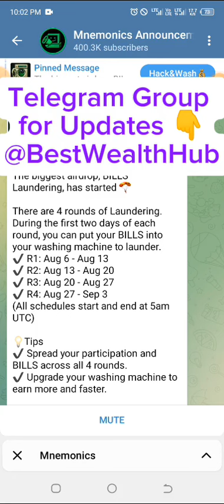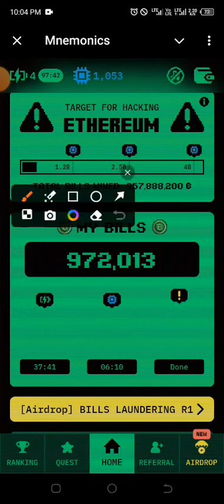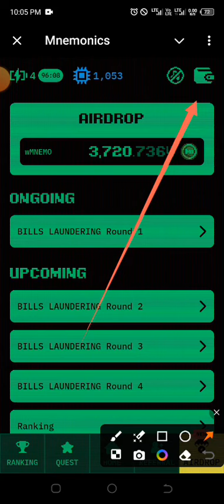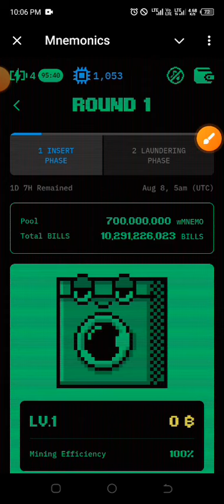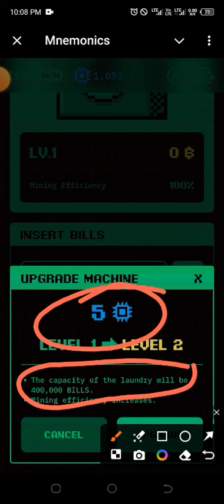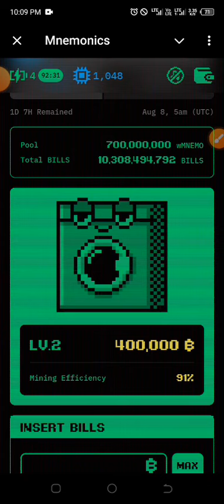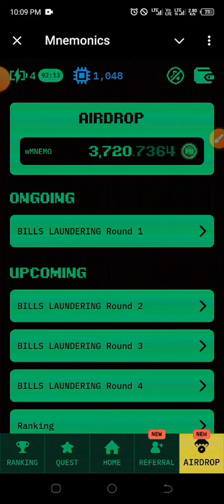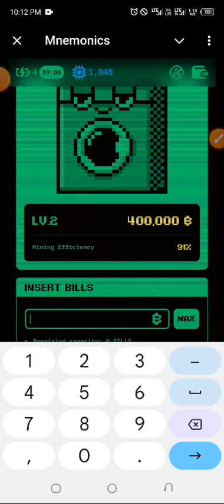Mnemonics Latest Update. How to mine wMnemo? MUST WATCH!!!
The biggest airdrop, BILLS Laundering, has started 🪂

There are 4 rounds of Laundering. During the first two days of each round, you can put your BILLS into your washing machine to launder.
✔️ R1: Aug 6 - Aug 13
✔️ R2: Aug 13 - Aug 20
✔️ R3: Aug 20 - Aug 27
✔️ R4: Aug 27 - Sep 3
(All schedules start and end at 5am UTC)

💡Tips
✔️ Spread your participation and BILLS across all 4 rounds.
✔️ Upgrade your washing machine to earn more and faster.